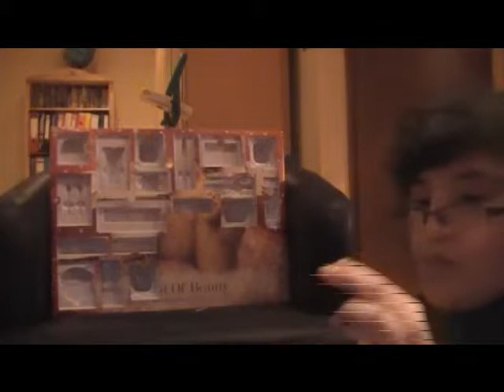Adventskalender # 13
Viel Spaß